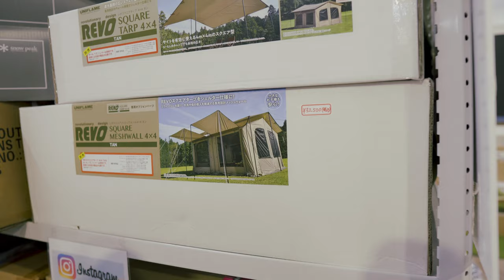キャンプするならここに！！一店舗で完結【おおさかキャンパル】アウトドアショップ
今回は大阪の八尾にある【おおさかキャンパル】さんに行ってきました！！
品揃えの豊富さに驚きましたね、一歩踏み入れると出るのがほんと大変ですw
実はキャンパルさん別館(テント館)があってそこに大型テント4.5張りしてました、大阪で実物テントをこんな観れる店舗はなかなかないと思います。
おすすめの沼にらなります、皆さんも機会があれば是非おおさかキャンパルさんへどうぞ‼︎

関連動画タイトル　【テント展示場】2021年5月最新！『テントの王様を見よ！【おおさかキャンパル】※テンティピ

関連動画タイトル　おおさかキャンパルさん新店のレアアイテム達がヤバすぎた【アウトドアグッズ】

関連動画タイトル　【テント展示場撮影】ソロテントは小さくて奥が深い『2021年3月最新ソロテント』【おおさかキャンパル】